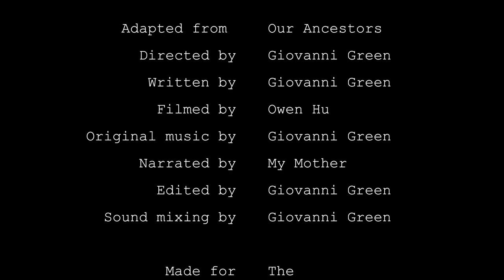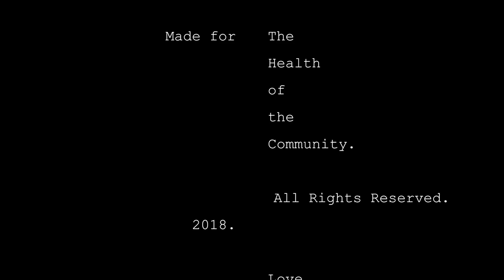Warriors of Wellbeing by Giovanni Green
The responsibility of this artwork is to represent the madness and disconnect from our ancestral ways of healing.  Healing that has been carried out by the perpetual nurturing spirit of the black woman throughout the fluctuating dynamics of oppression and triumph rooted in the African Diaspora.  The healing entity represents the resiliency of finding our way in the confusion of the wilderness.  A wilderness that represents the system of Babylon and the regard for material objects over the social movements that we need to create in order to empower communities and promote the ideals of self-determination.  The creation of this artwork is based on research of the role that black women played in the Black Panther Party related to health activism.  Black women acted both preemptively and in response to the inadequate treatment or the lack of treatment in medical institutions towards African Americans.  The healing entity seeks to comprehend history in order to uplift the community in the present.

I will not apologize
For being sick and tired
Of being sick and tired
Bearing the black women’s burden
Born on our backs
Wombs housing herds of the unheard

For in speeches of four score and seven years ago
We still sought our emancipation
Agency, autonomy, yet anonymous
Will you witness our blood, sweat, tears?
Feet bare, souls sinking into the Earth
To honor dust,
Access the ancestors
How much is my tribe worth?

Beyond the GDP of stolen bodies
Bodies that brought
The birth of a nation
Harriet Tubman must have been a healer
She would hold space for these tired bones
Slave together
Tuskegee, syphilis, AIDS together
Must be a difference
Whose race is better?

Doctors break our flesh up
Hypocrite
Hippocratic
Politic separatist
Seeking ways to be a health activist
Community organized
Educate our sisters to transform our family’s lives

Black Panther banquets
From Oakland to Portland, Oregon
From Boston to the belly of the beast
Health clinics
Free breakfast for children to feast

Your child is living well
We must protect our own
I test my child for sickle cell
In our hope for heaven
We will give you hell

Equal social services
Is not what the government’s purpose is
Clean water, fresh air
We could probably fix Flint if we get there

We built pyramids
Worked as kings and queens
Plantations were a play thing

So yes, all Power to the People!
For 400 years we tried to be equal
And you lynched us, snatched us
Henrietta Lacks’d us
Black Wall Street smashed up
Babies born in the trash but
We phoenix from the ashes

Midwives, teachers, volunteers, leaders,
Warriors, genius,
Mother Earth in our features
Heal from the secrets
Bring life Black Venus

In epidemics we educate
And eradicate when you leave us
We live cause we love us
No Diaspora could disrupt us
Civil Rights and justice
Black self-help and substance

Resistance the reason
Public health is achieved
Doctors don’t treat us right
So, we plant one seed
To share with you the tree of life